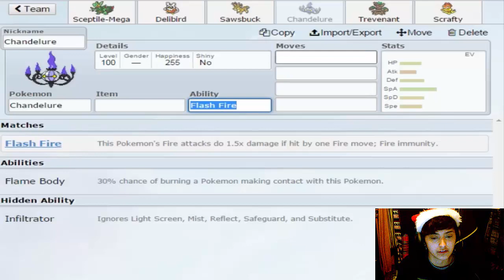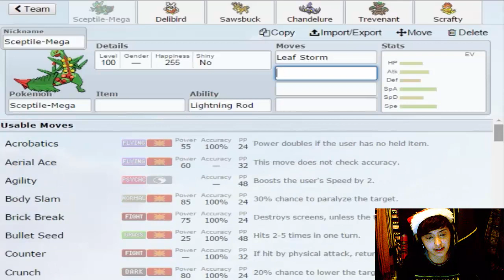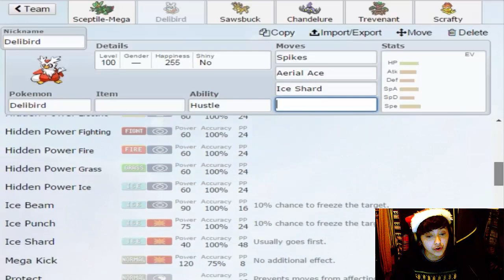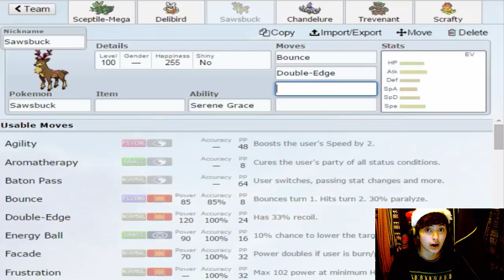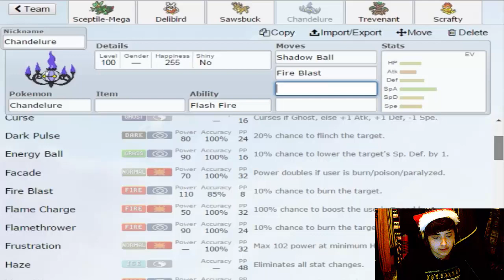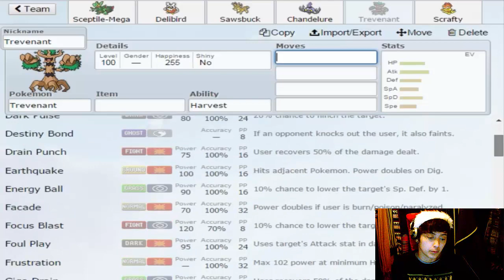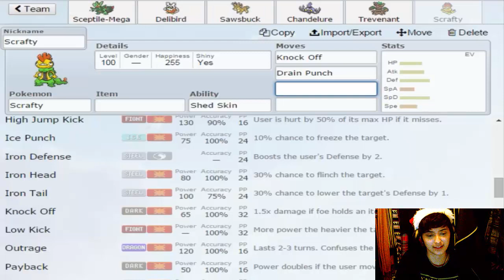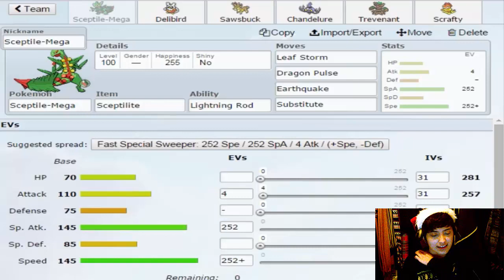POKEMON CHRISTMAS TEAM BUILDING! Jingle my bells? No? Okay...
Hello you utter superstars! Can we smash 200 likes for today's upload?! You're the best!

My Opponent:
The World